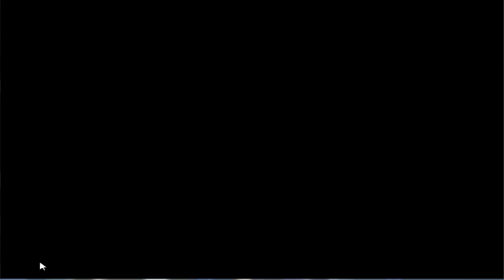#4 クリーチャーと恋しよっ! ～ここのえこころ～ をひゃくえんが実況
ちょっと気になっていたゲーム"クリーチャーと恋しよっ！"をクリアーまで実況していきます。

調子にのって主が悪ノリしてますけど気にしないで下さい

こちらのゲームは下記リンクから情報を入手することが出来ます！
＊ゲームを実況する許可を出して頂きありがとうございました